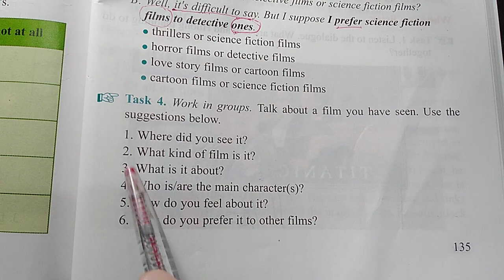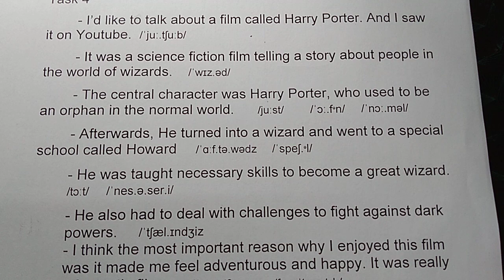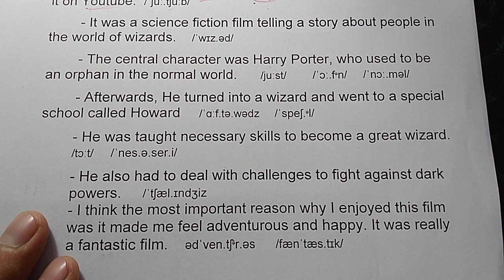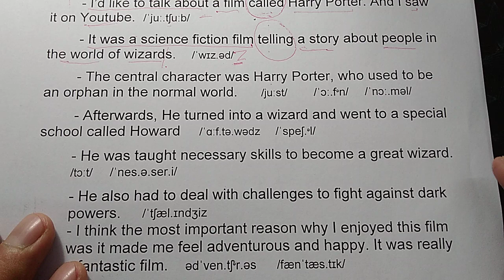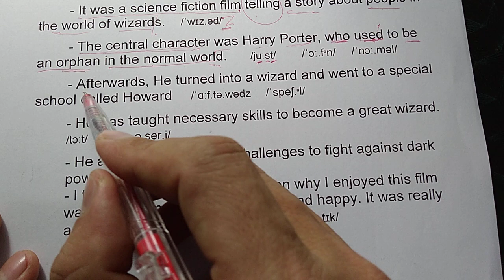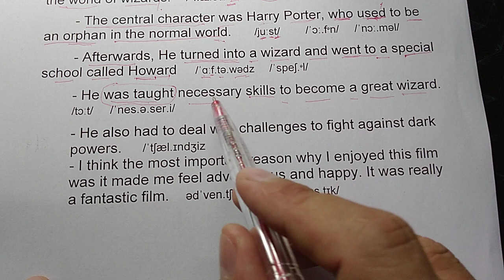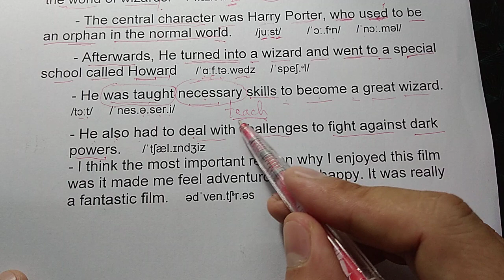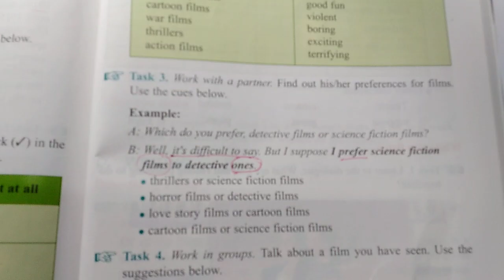Hướng dẫn học SGK Tiếng Anh lớp 10 - Unit 13 - Speaking - task 4